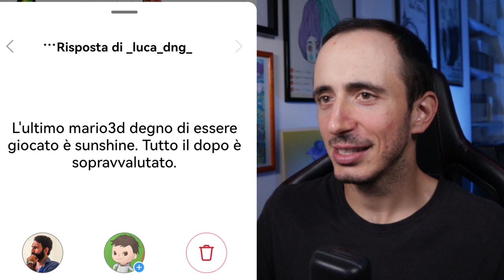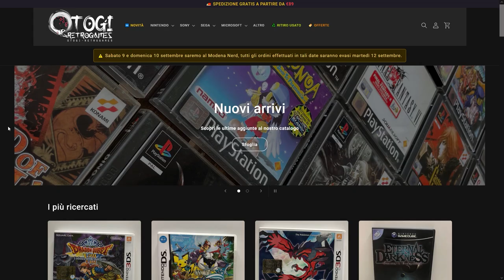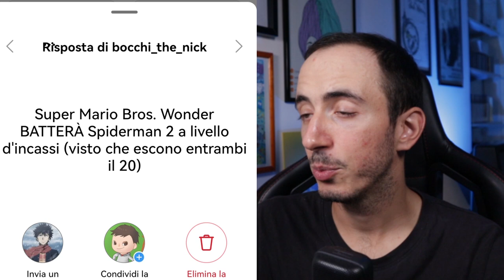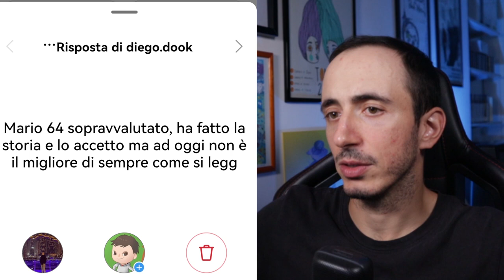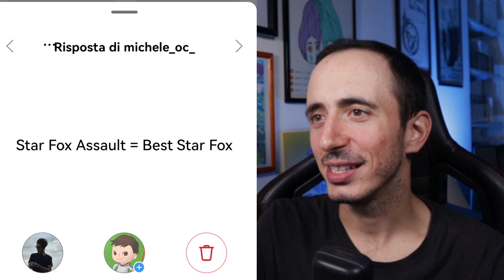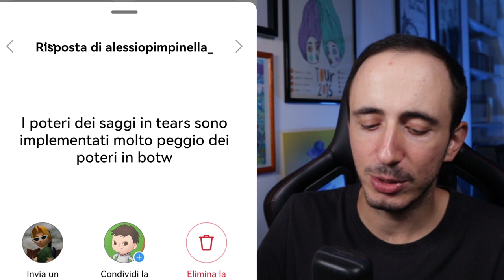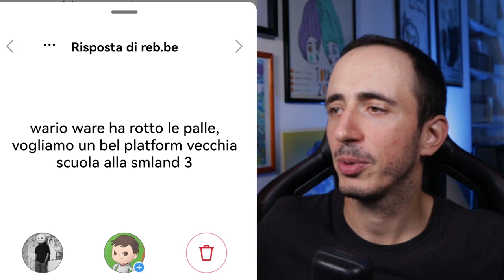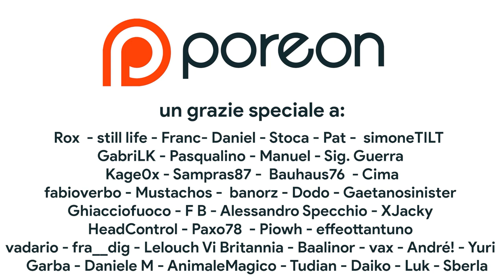Mario è SOPRAVVALUTATO | Wii U è MEGLIO di Switch | La Next Gen è una DELUSIONE | Ha senso Switch 2?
Bentornati su opinioni POROVERSE!
Come al solito vi ho chiesto di scrivermi su instagram le vostre unpopular opinion e in questo video discuteremo di alcuni argomenti scottanti. Come L'hyper per Switch 2, quale sia il migliore Zelda di sempre, se Super Mario sia sopravvalutato, se tra le migliori console Nintendo sia meglio Wii u o Switch e non solo! Vi aspetto nei commenti e anche su instagram!

00:00 Intro
01:00 Opinioni POROVERSE
22:35 Sponsor
23:19 Si continua
39:49 Outro e Patreon